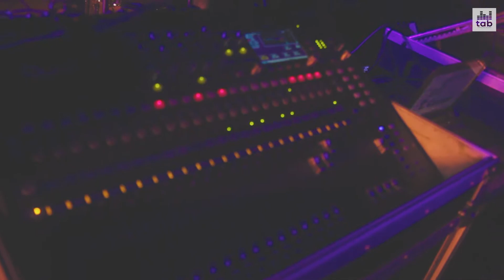Bohemian Rhapsody (COVER) by WhiteLies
WhiteLies  Live in Mauli
Powered by TAB Lights and Sounds